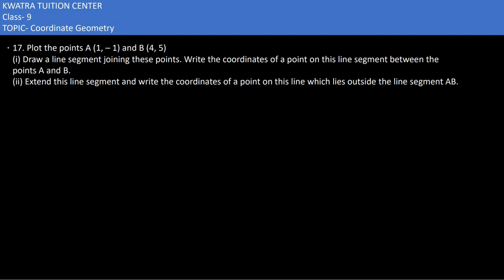17. Plot the points A (1, – 1) and B (4, 5)(i) Draw a line segment joining these points. Write the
17. Plot the points A (1, – 1) and B (4, 5)
(i) Draw a line segment joining these points. Write the coordinates of a point on this line segment between the
points A and B.
(ii) Extend this line segment and write the coordinates of a point on this line which lies outside the line segment AB